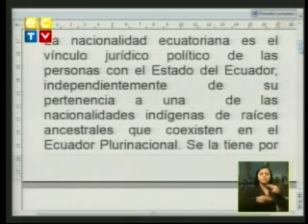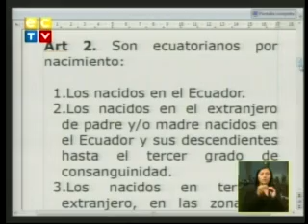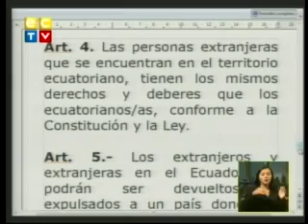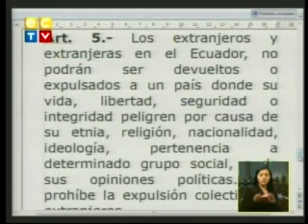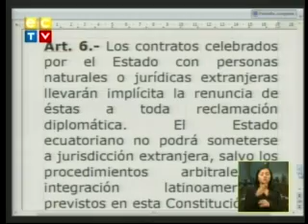Asambleísta Rory Regalado